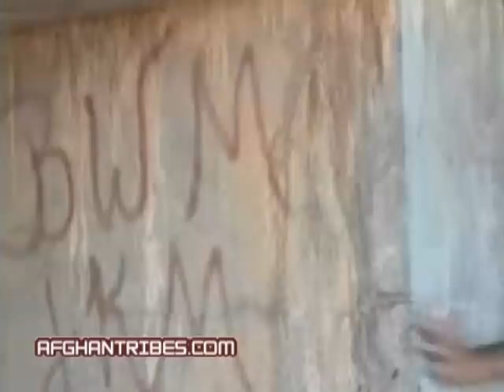Afghan Movie - Promise of Love Part 9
Afghantribes.com/movies